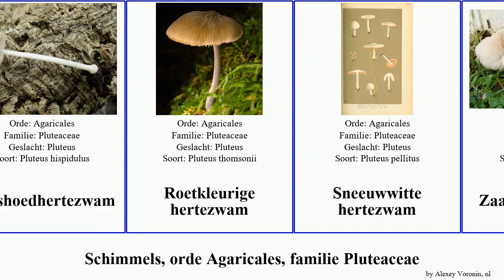Schimmels, orde Agaricales, familie Pluteaceae hertezwam fungus beurszwam Roetkleurige Sneeuwwitte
schimmels orde Agaricales, familie Pluteaceae.
fungus of Order Agaricales Family Pluteaceae, language: nl.

Blauwvoethertezwam
Fluweelhertezwam
Geaderde hertezwam
Geelsteelhertezwam
Goudgele hertezwam
Grauwgroene hertezwam
Grijsvezelige beurszwam
Naaldhouthertezwam
Oranjerode hertezwam
Pluishoedhertezwam
Roetkleurige hertezwam
Sneeuwwitte hertezwam
Zaagselhertezwam
Zijdeachtige beurszwam